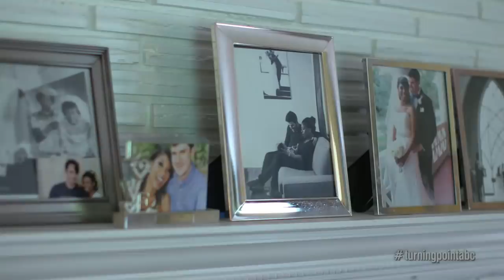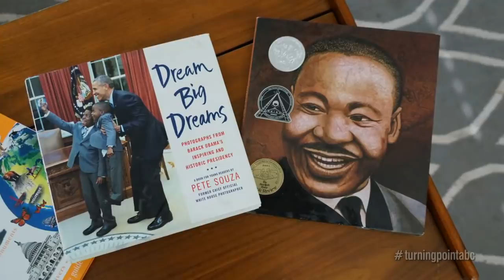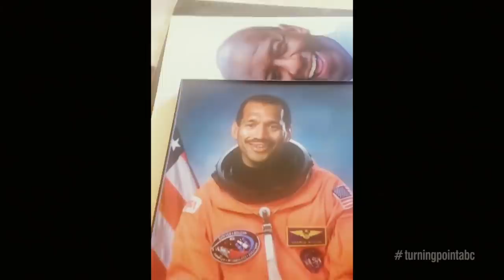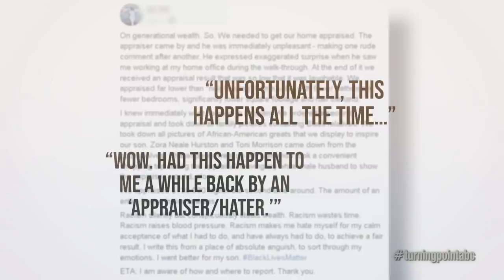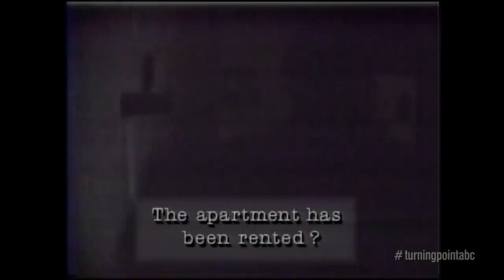Family claims racial bias affected housing appraisal because of wife's race: Part 1 | Nightline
After receiving a low appraisal, Abena Horton, who is Black, and her husband, who is white, asked for a second, removing evidence of a Black family. It came back higher, which she said was “crushing.”